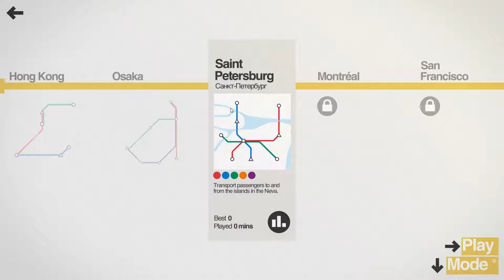Mini Metro Gameplay - SAINT PETERSBURG! #8 - Lets Play Mini Metro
Lets Play Mini Metro: I always have "quick" games in my collection where I challange my mind and have a great time doing it.  Mini Metro is one of those games.  If you like puzzle/strategy games then this series will be for you.  Watch me shift passengers from station to station.  Will they make it to work on time? Who knows, but I'll have fun trying! Enjoy!  :)

Mini Metro is a strategy simulation game about designing a subway map for a growing city. Draw lines between stations and start your trains running. Keep your lines efficient by redrawing them as new stations open. Decide where to use your limited resources. How long can you keep the city moving?

Be sure to follow me for more Mini Metro gameplay! I'm having tons of fun with my Let's Play of Mini Metro trying to keep my metro stations running on time - fantastic stuff! :-)

Mini Metro Description
In Mini Metro, you take on the task of designing the subway layout for a rapidly expanding city. Your city starts with three stations. Draw routes between these stations to connect them with subway lines. Commuters travel along your lines to get around the city as fast as they can. Each station can only hold a handful of waiting commuters so your subway network will need to be well-designed to avoid delays.

The city is growing. More stations are opening, and commuters are appearing faster. The demands on your network are ever-increasing. You'll be constantly redesigning your lines to maximise efficiency. The new assets you earn every week will help immensely — as long as they're used wisely.

Eventually your network will fail. Stations will open too quickly. Commuters will crowd the platforms. How long the city keeps moving is up to you.

History
Mini Metro was developed by Dinosaur Polo Club, a two-man independent video game development studio based in New Zealand. It is the first game from the studio, which was founded in 2013 by brothers Peter and Robert Curry. They had previously worked at video game developer Sidhe, but left in 2006 to pursue a career in developing indie games.

Mini Metro, Let's Play, Gameplay, Gaming, City Builder, Simulation, Strategy, Puzzle, Minimalist, Indie